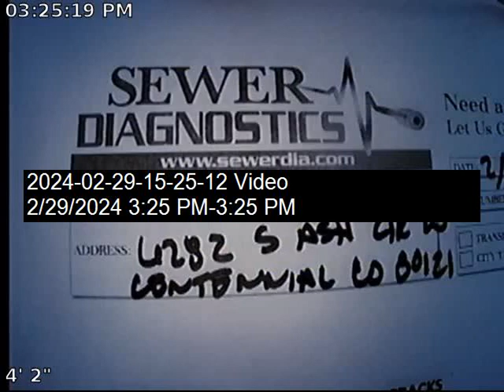S Ash Cir W Sewer